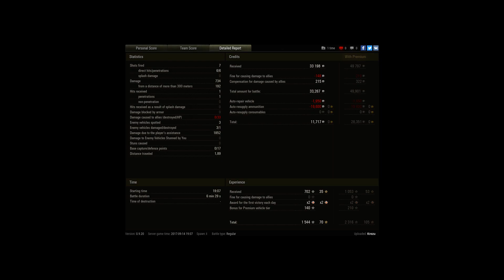E 25, Redshire, Standard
Player: Krezu [_LXIX]